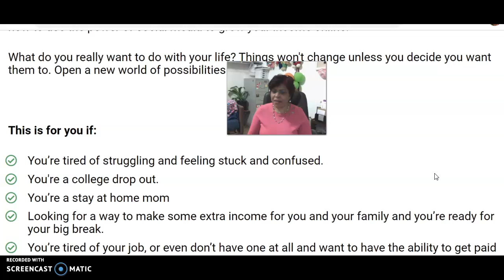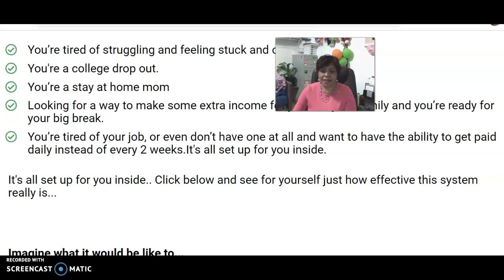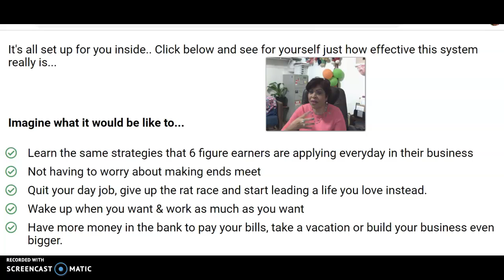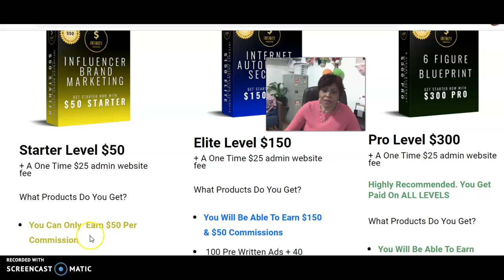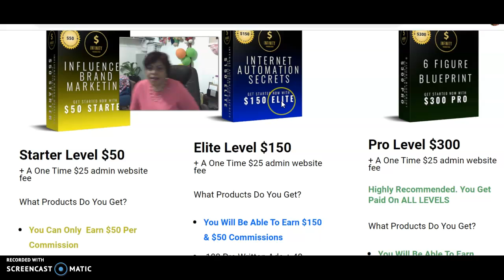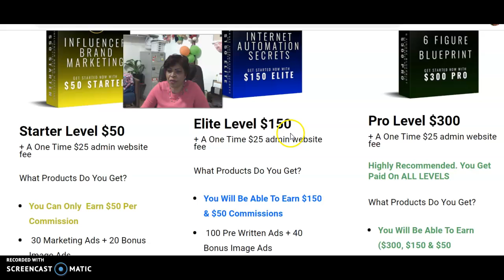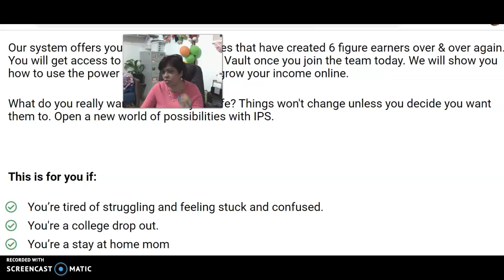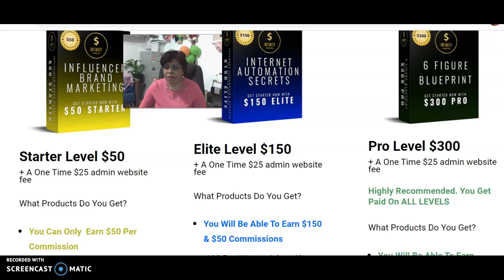What do you really want to do with your life as far as Earning Money Online going forward in 2022?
❌𝗦𝗧𝗢𝗣 𝗧𝗛𝗘 𝗥𝗔𝗧 𝗥𝗔𝗖𝗘 𝗢𝗙 𝗪𝗢𝗥𝗞𝗜𝗡𝗚 𝗙𝗢𝗥 𝗢𝗧𝗛𝗘𝗥𝗦! 𝗡𝗢𝗪 𝗜𝗦 𝗬𝗢𝗨𝗥 𝗧𝗜𝗠𝗘 🤓

Learn our $300 a day Blueprint Working From Home | 𝗗𝗼𝗲𝘀 𝗜𝘁 𝗪𝗼𝗿𝗸?

Infinity Processing System -  IPS 100% Commissions Direct To You

This is for you if:

✔️ You’re tired of struggling and feeling stuck and confused.
✔️ You're a college drop out.
✔️ You’re a stay at home mom
✔️ Looking for a way to make some extra income for you and your family and you’re ready
       for your big break.
✔️ You’re tired of your job, or even don’t have one at all and want to have the ability to get
       paid daily instead of every 2 weeks. It's all set up for you inside.
✔️ It's all set up for you inside.. Click below and see for yourself just how effective this
       system really is...

Imagine what it would be like to...

✔️ Learn the same strategies that 6 figure earners are applying everyday in their business
✔️ Not having to worry about making ends meet.
✔️ Quit your day job, give up the rat race and start leading a life you love instead.
✔️ Wake up when you want & work as much as you want.
✔️ Have more money in the bank to pay your bills, take a vacation or build your business
       even bigger.
✔️ Is It Possible? Absolutely!

STOP ❌ Making Excuses! Start Today 🤑

Let's succeed together,
Sharon Naraine
is infinity processing system legit,
how to earn $300 a day online,
how to earn $300 per day online,